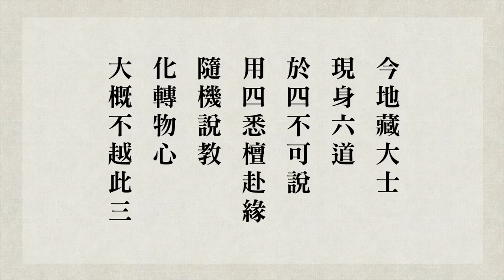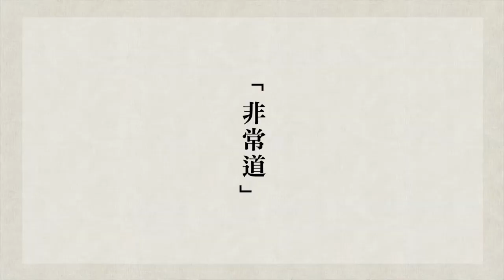跟悟道法師學習佛法 【四種悉檀】地藏經玄義 第26集 有字幕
► 內容綱要
00:00天台家講的『於四不可說』，為什麼說「不可說」？
30:50四種悉檀。什麼叫世界悉檀？什麼叫為人悉檀？
37:50四種悉檀。什麼叫對治悉檀？什麼叫第一義悉檀？
45:52什麼時候可以享福？